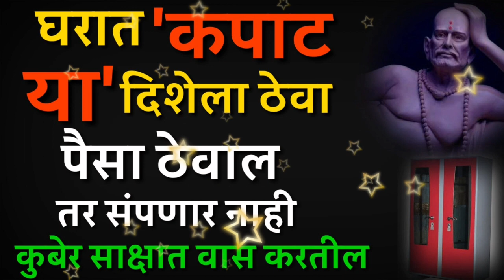घरात कपाट या दिशेला ठेवा पैसा ठेवाल तर संपणार नाही कुबेर साक्षात वास करतील